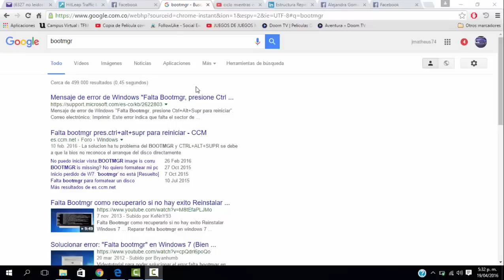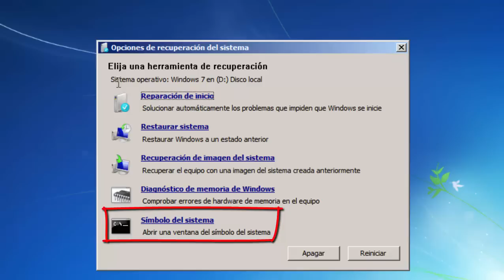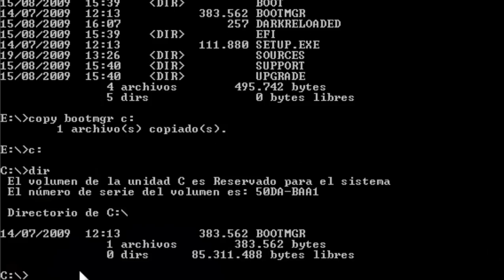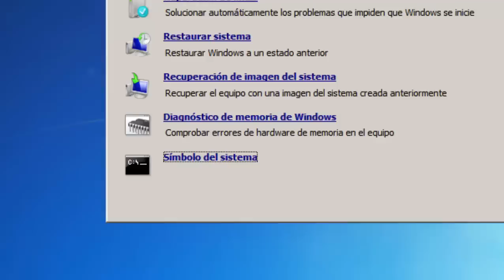Solucionar error: "Falta bootmgr" en Windows 7 (Bien explicado)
Si les  sale Acceso denegado , tienen que darle antes  el siguiente comando CHKDSK /R .
Para hacer este proceso deben entrar a la Bios (presionar F2 o F10 apenas enciendas el pc) y en la opción orden de arranque (BOOT), colocar que arranque primero por la unidad de DVD o el pendrive y de segundo por el disco duro, luego colocan en la unidad de CD/dvd el DVD o el pendrive si tienen una memoria botteable de windows 7.
 De este link pueden Bajar el CD de recuperación, 64Bit  solo pesa 160 Megas, solo tienes que quemarlo en otro pc o bootear un Pendrive con este .ISO y listo